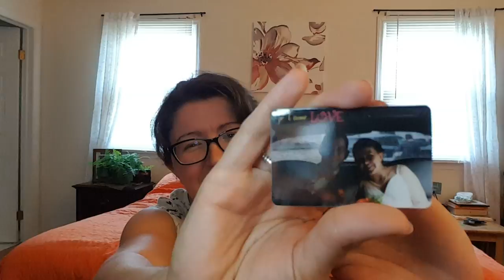Bonding Bees Subscription Unboxing | June 2017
Bonding Bees is a monthly subscription box that sends couples an assortment of items that create a unique and fun date night experience.

The theme of this box is " A Night in Paris, the City of Love"